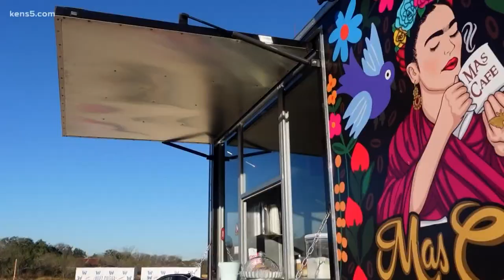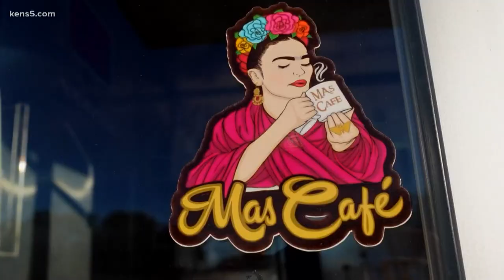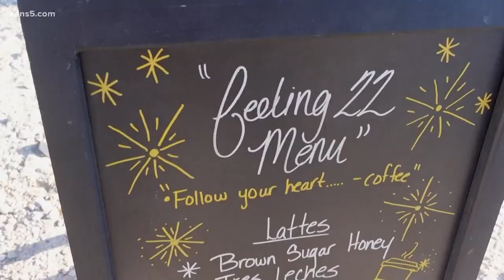Tres leches lattes, hot teas and homemade pan dulce served at San Antonio trailer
If you need to get your caffeine fix, Mas Cafe Por Favor in San Antonio, Texas has you covered. KENS 5 Eyewitness News Reporter Lexi Hazlett takes you there on Food Truck Frenzy.